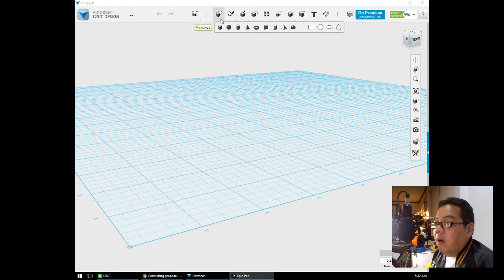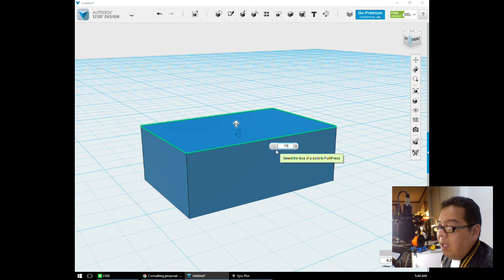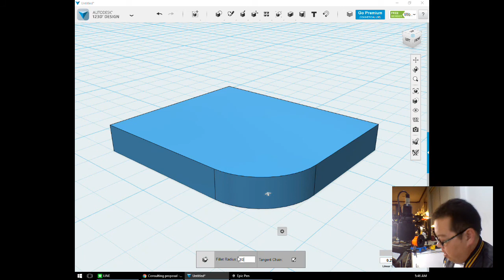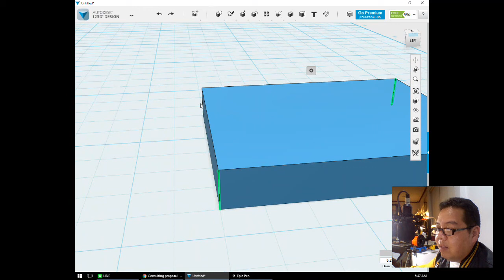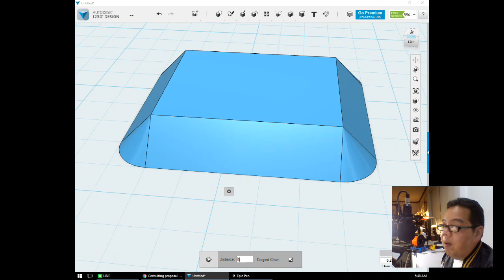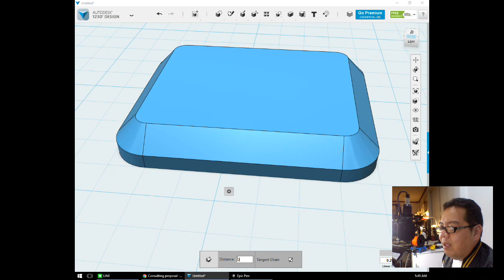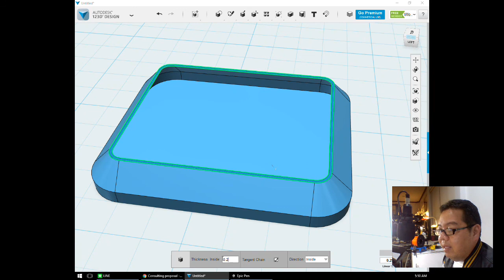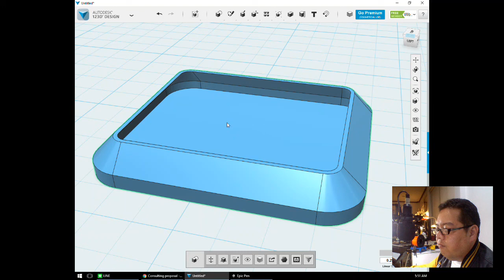Mahidol007 Week4 Part4